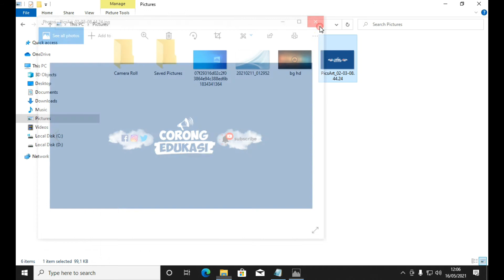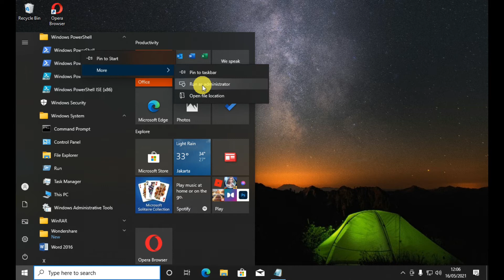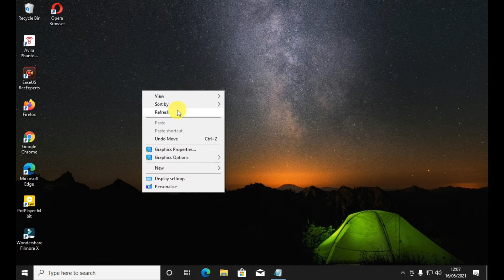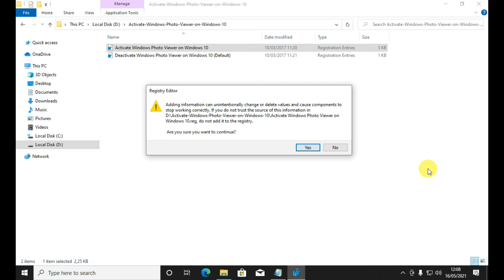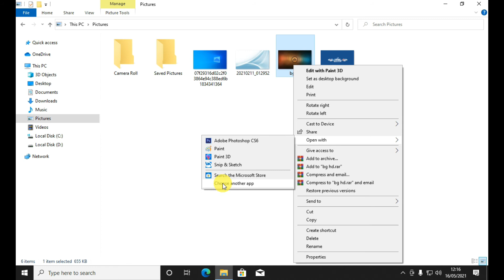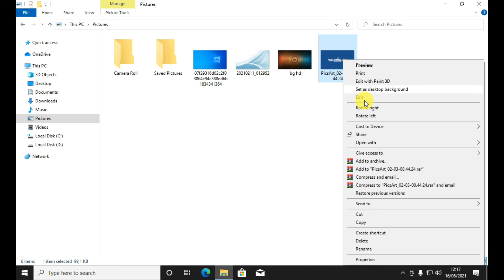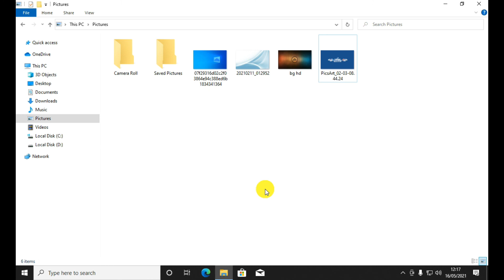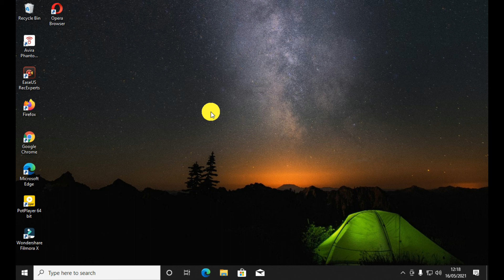Cara Mengembalikan Windows Photo Viewer Di Windows 10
Cara mengaktifkan Windows Photo Viewer di Windows 10 :
Biasanya Kita dapat menggunakan Windows Photo Viewer untuk melihat file gambar atau foto kita. Kita juga dapat mencetak dan melampirkan gambar ke pesan email dengan menggunakan aplikasi Photo Viewer.

Saat ini, Windows 10 menggunakan Microsoft Photos sebagai aplikasi default untuk membuka file dalam bentuk gambar atau foto. Secara default, Windows Photo Viewer tidak lagi bisa kita lihat di option "Open with". Hanya file dengan ekstensi .tiff yang yang bisa dibuka menggunakan Photo Viewer.

Tutorial ini akan menunjukkan kepada kalian cara mengembalikankan Windows Photo Viewer sebagai default program untuk membuka gambar/foto di laptop yang menggunakan sistem operasi Windows 10.